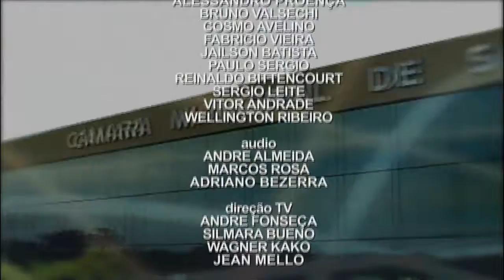Jornal da Câmara - Edição 1/12/2017